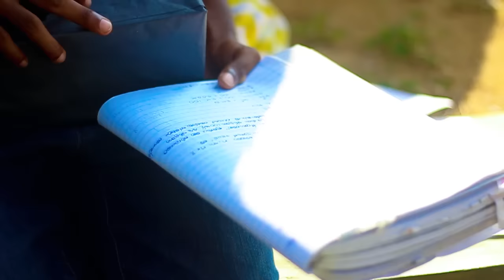Time Machine - කෙටි චිත්‍රපටිය ( Sinhala Short Film ) - Sulakkhana Herath , KanchuKa Samarakoon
Find KanchuKa!
Facebook.com/Kanchukas
Twitter.com/KanchuKaS